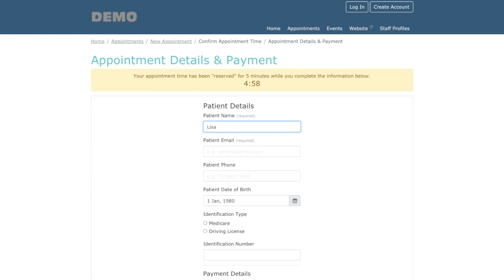HotHealth - Easily take online payments at booking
HotHealth's integration with Stripe allows you to take payments from patients and clients at the time of booking an appointment.